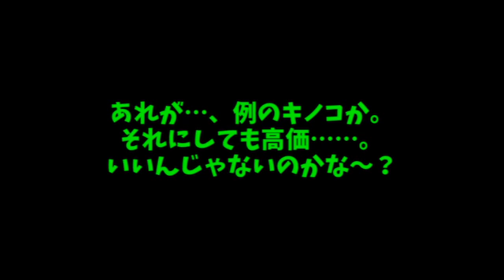短編【ゆっくり茶番】魔理沙の○○○を隠してやったよ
思いつきで作りましたが、案の定意味不明なオチが。
やたらと手抜き臭いですが、お許しを……。

■使用ソフト
aviUtl

■SNS
主な垢です。

※（閉鎖）となっているものは、サイトが閉鎖しているという意味です。
■素材
K's Factory様
pngtree様
夏蛍様
紺色の空様
シアンのゆりかご様
sozai-good様
誰そ彼亭様
MCG CreativeSttation IIEXA様
s-hoshino様
ジグリパフ様
点睛集積様

■音楽
魔王魂様
HURT-RECORD様
ニコニ・コモンズ様
Finalia Sound Design 小林まなぶ(Pon=Ta!)様（閉鎖）
CANDY MUSIC!様
銀の混沌様（閉鎖）
DOVA-SYNDROME様
velvetend様
煉獄庭園様
TAMUMUSIC FACTORY様
Senses Circuit様
PANICPUMPKIN様

■効果音
OtoLogic様